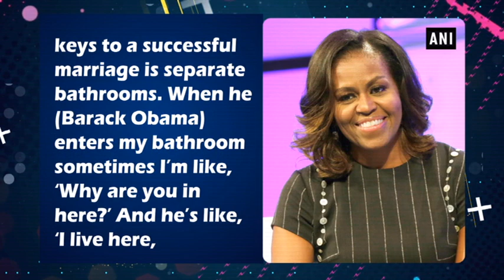Here's Michelle Obama's secret to happy marriage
New Delhi, Oct 14 (ANI): According to Michelle Obama, separate bathrooms are the key to a happy marriage life. While attending the launch event of her new initiative 'Global Girls Alliance' on the 'Today' show, the former first lady of United States opened up about her marriage with former president Barack Obama after moving out of the White House. She said, "One of the keys to a successful marriage is separate bathrooms. When he (Barack Obama) enters my bathroom sometimes I''m like, 'Why are you in here?' And he's like, 'I live here, can I enjoy my bathroom too?'" It seems that this is one thing that is common between Michelle and current first lady Melania Trump. In 2015, Melania told People Magazine, "The key to a healthy marriage is having separate bathrooms". While the concept of separate bedrooms might sound unusual, it seems to be working just fine for the Obama couple. Earlier this month, they celebrated their 26th wedding anniversary.